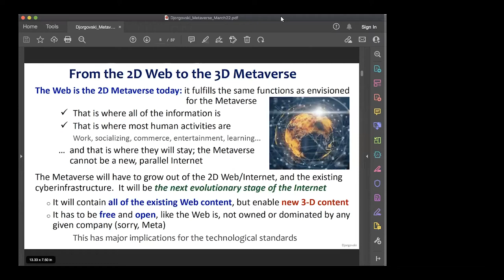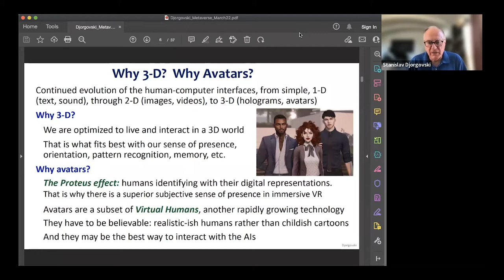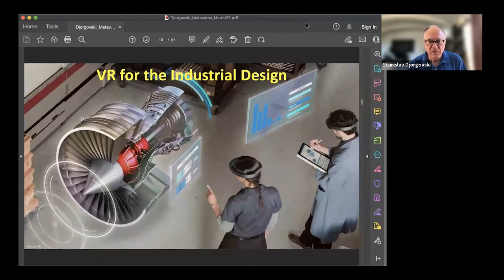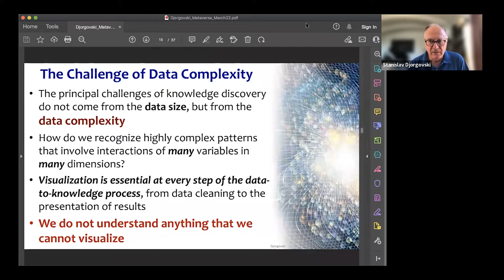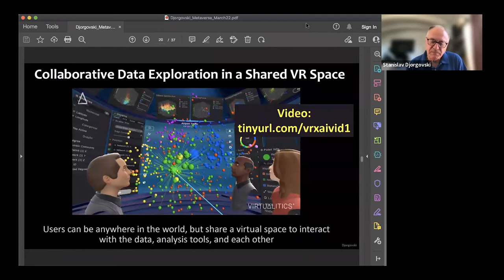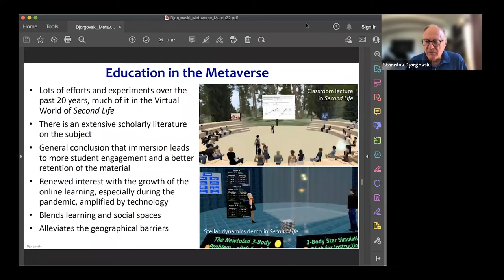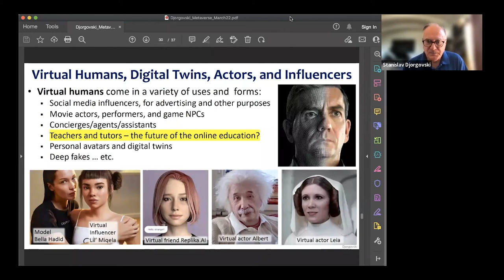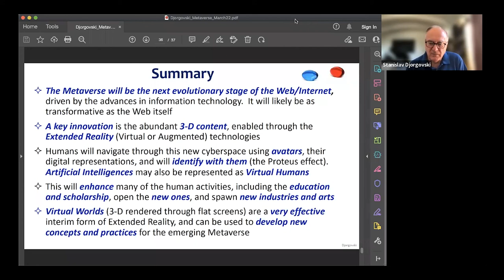Taller: Into the Metaverse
Taller acerca de la realidad virtual en la educación.